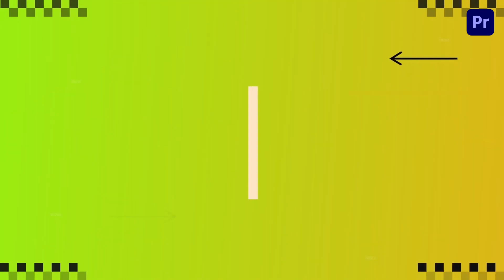Dance and Sing Festival Slideshow Premiere Pro Template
Access & download the Dance and Sing Festival Slideshow Premiere Pro Template